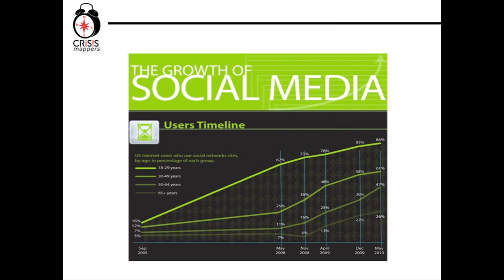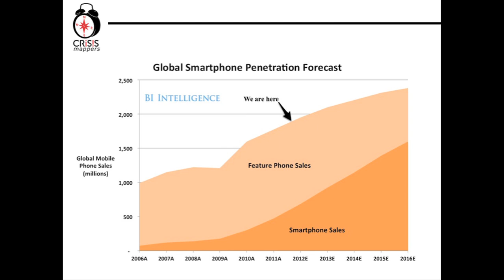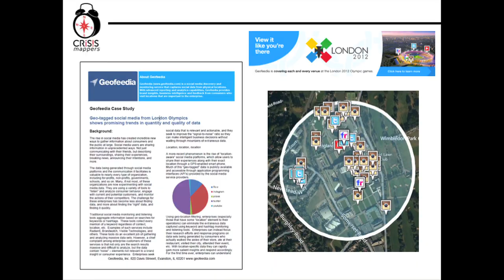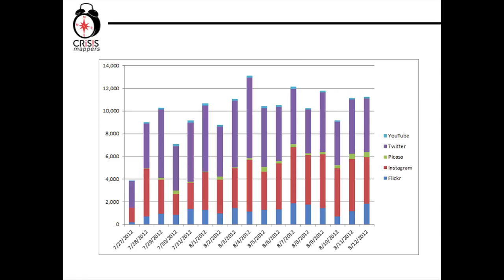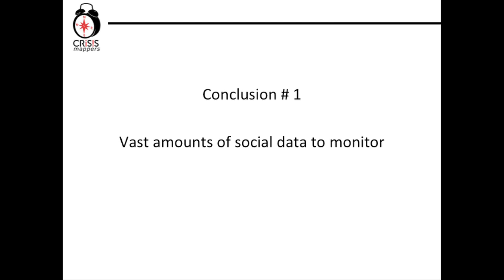ICCM 2012: Phil Harris, Geofeedia: Beyond keywords & hashtags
Phil Harris from Geofeedia discusses how to leverage geo-tagged social media data in crisis & humanitarian efforts for situational awareness. Phil's team uses geofenced regions to monitor photos and other data from many sources. @geofeedia